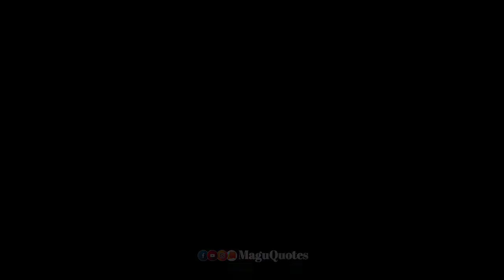Nenjela unna na sumandha song whatsapp status tamil, water falls natural and travel WhatsApp status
MALAYALAM WHATSAPP STATUS
ENGLISH_WHATSAPP STATUS
HINDI_WHATSAPP STATUS

30 Best Heart Touching, Love 30 Best Video WhatsApp Status, WhatsApp Status 30sec, WhatsApp Status 2020, Newest WhatsApp Status, New WhatsApp Status, Status New WhatsApp Status, Video 2020, magu Creation